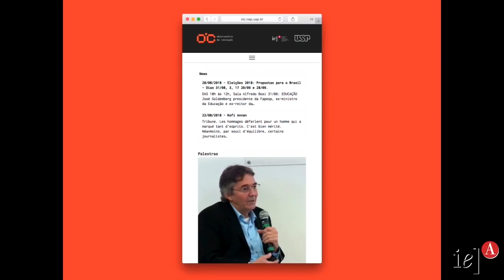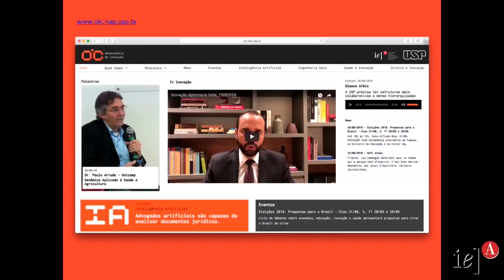Eleições 2018: Propostas para o Brasil - Economia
▶ Às vésperas de uma das eleições mais tensas da história do país, que ocorrem em meio a uma profunda crise econômica, institucional e política, o IEA reuniu renomados especialistas para debater propostas para o Brasil, com foco na gestão pública, economia, educação, inovação e saúde. Para mais informações, acesse o site do IEA

Participantes:

Marcos Lisboa
(presidente do Insper e ex-secretário de Política Econômica do Ministério da Fazenda)

Bernard Appy
(diretor do Centro de Cidadania Fiscal (CCIF) e ex-secretário de Política Econômica do governo federal)

Glauco Arbix
(coordenador do Observatório da Inovação e Competitividade -OIC)

▶ Confira nesta playlist outros temas já discutidos no Instituto de Estudos Avançados da USP - IEA